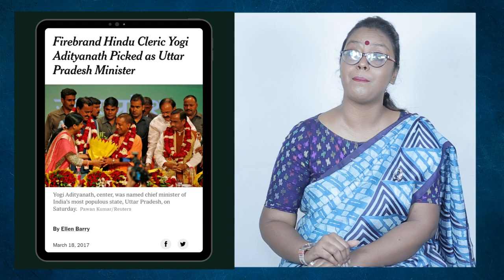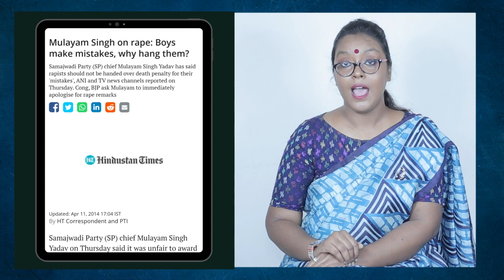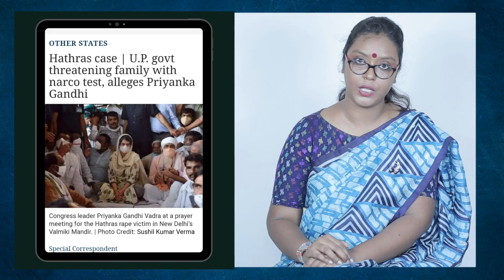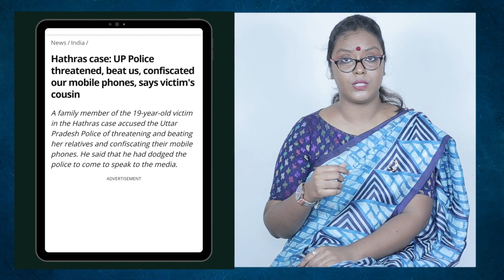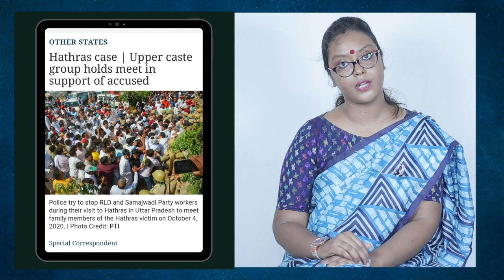জাতের রাজনীতি, উত্তরপ্রদেশ ঘুন । Why UP needs to be fixed asap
উত্তরপ্রদেশে বর্তমানে যা ঘটে চলেছে তা আমাদের কারুরই অজানা নয়। একের পর এক বর্বর অমানবিক ঘটনা ঘটে চলেছে। প্রশাসন খেলনা পুতুলে পরিণত হয়েছে। জাত, ধর্ম আইন, সংবিধানের থেকে যেন বড় হয়ে দাঁড়িয়েছে। কিন্তু আগে কি উত্তরপ্রদেশের রাজনীতি কিছু আলাদা ছিলো? ধর্ম, জাতপাত কি সবসময় উত্তরপ্রদেশের রাজনীতিকে পরিচালিত করেনি? কথা হবে আজকের পর্বে।

বি: দ্র: আমরা জাত বা ধর্মের ভিত্তিতে বৈষম্য কোনোভাবেই সমর্থন করি না বা কোনো নির্দিষ্ট পদবীযুক্ত মানুষকে কোনো নির্দিষ্ট জাত বা ধর্মের দ্বারা সনাক্ত করারও পক্ষপাতী নই। আমরা শুধুমাত্র উত্তরপ্রদেশের সামাজিক ও রাজনৈতিক পরিস্থিতি সংক্রান্ত তথ্য তুলে ধরার চেষ্টা করেছি।